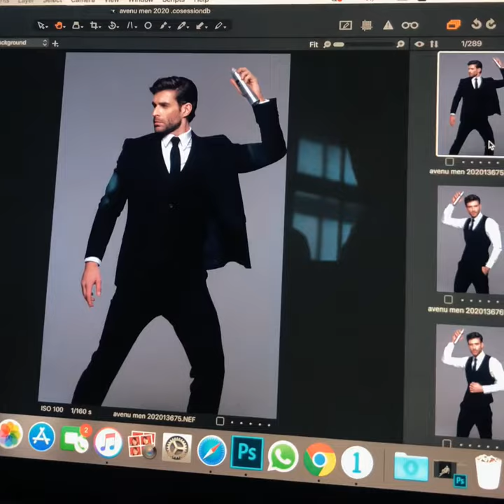Backstage Footage of Couples Fashion Photoshoot for Avenue Man Hair Products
Top 8 Tips on How to Prepare for a Successful Photoshoot as a Fashion Designer.
Step 1. Create a Storyboard/Visionboard
Step 2. Select a Photographer
Step 3. Host a Model Call
Step 4. Select Hair and Makeup Artists
Step 5. Discuss Location/Backgrounds

What is your vision for the shoot?  What is the mood you are looking to create?  What will be the end use of the shots?  Are they going on your E-commerce website?  Social media?  Take some time to really think about where you are going to use the photos as it will play a huge role in the type and look of photos you need. In most cases you will want 3 types of shots; 1) Flat Detail= Garment on white ground laid out flat (with closeup shots of important details) 2) E-commerce= Garment on model with little to no accessories (think JCrew site).  You may want to grab a complete 360 view as this can be used for a variety of things later on. 3) Styled/Glamour shots=  Can be done in a park or outdoor setting, with more movement from model.  The idea is to show how these pieces can be used in every day life and how good they make you feel when you have them on. From this you can then create a ‘Shot list’ of the shot looks you would like to emulate.  You can even create a Pinterest board for this and share it with your photographer/stylist/models ahead of time.  Also please please have it printed out for the day of so you and your stylist can easily reference it and mark off the ones you do as you go along.  This will help to ensure that nothing is forgotten.  The worse thing is to go home after a long full day of shooting to realize that some key shots were never actually taken :(

Step (2.) Select a photographer sure you select the RIGHT photographer.  What does that mean?  Well, they should have experience in fashion photography, and they should be willing to listen to your vision/art direction.  The last thing you want is too many cooks in the kitchen!  If you have one idea, and they have another, it will be difficult to get the look you want in the end.  So be sure to review their portfolio ahead of time and see if they have the type of shots you like.  Do you want blurred backgrounds, posed photos, candids, etc?

(Step 3.) Host a Model Call. Now that you know what the vision and look is, you will be able to best select the right models.  Ask yourself- Do I want a redhead with freckles?  Or maybe a short punky blonde?  Also consider the number of models you will need.  Depending on the number of looks/outfits you want to shoot, you may need more than one model, especially if you are trying not to take up too much time.  Think about if you want shots of the models together, dancing, walking down the street, etc.  Be sure when creating flyers for your model casting that you include any specifics on measurements, the look you are going for, location, contact info, etc.

(Step 4.)As with a photographer, selecting hair and makeup artists can be tricky, especially today where we live in a world full of youtube videos and everyone thinks they can do makeup!  You will want your vision for hair and makeup to be followed so again select someone who is willing to cooperate with you.  Again be sure you see samples of their previous work before you book them.  They should have a lot of experience otherwise you are taking a huge chance.  Once you do book them, go over the look you want to achieve ahead of time with them (and no I don’t mean the night before)!  It is important that you show them pics of your models, as well as inspiration photos at least 2 weeks in advance so they can plan what tools to bring and purchase any additional supplies they may need.

(Step 5)I always recommend my clients plan out the locations they want to use WAY ahead of time as your location will play a huge role in your end shot look. If you have your heart set on shooting with a cherry blossom tree, you will want to make sure that the park you select has those types of trees, and that they will be in bloom on the date you decide to shoot. So scout out your location ahead of time and plan the areas you will want to shoot. Be sure to go at the time of day you expect to be shooting as the sun position is crucial.